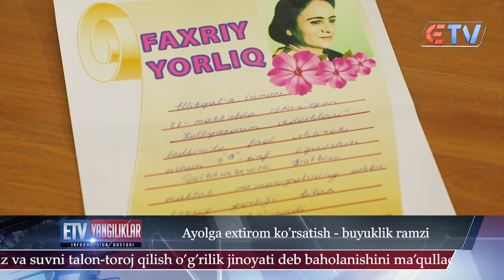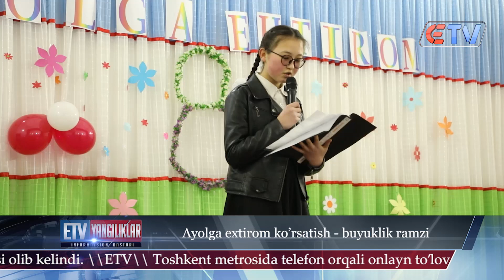Ayolga extirom ko'rsatish - buyuklik ramzi